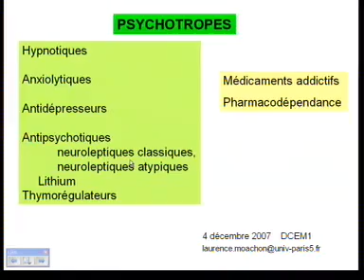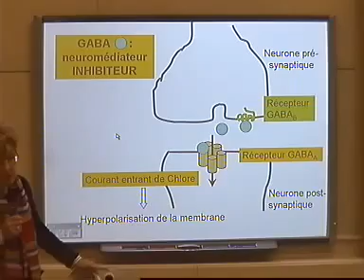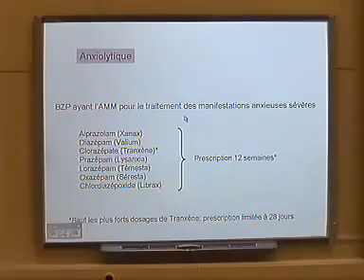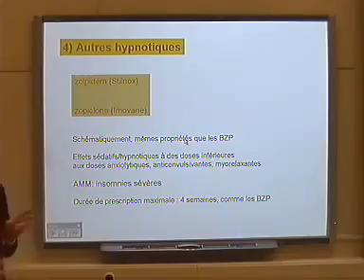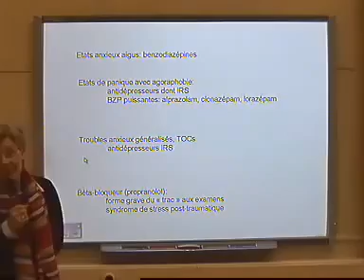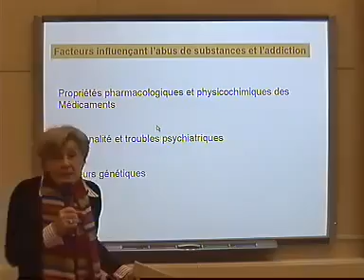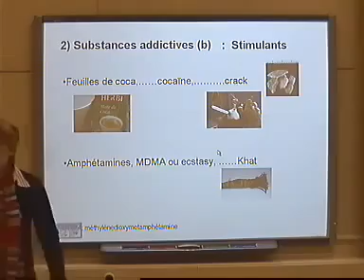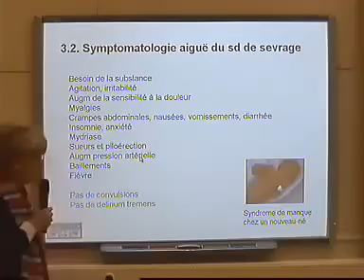Pharmacologie de la pharmacodépendance Les antidépresseurs